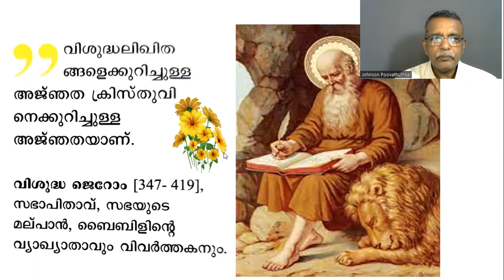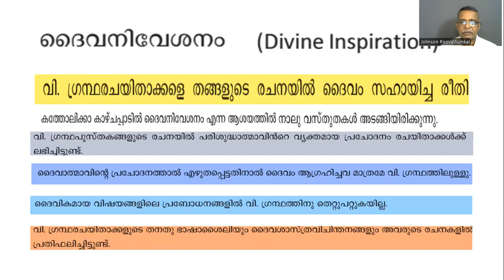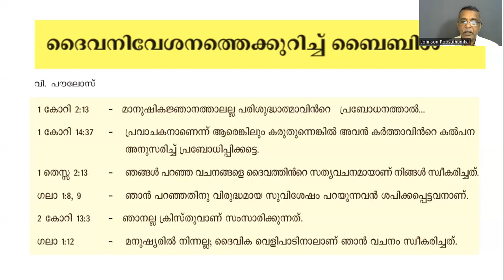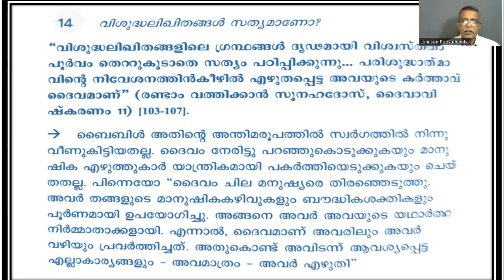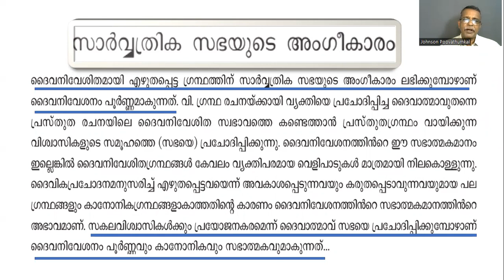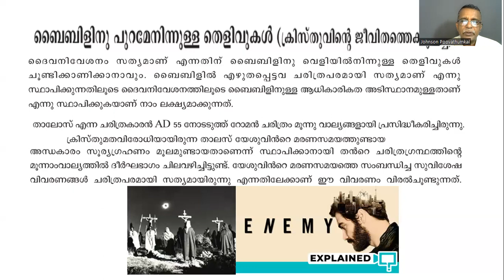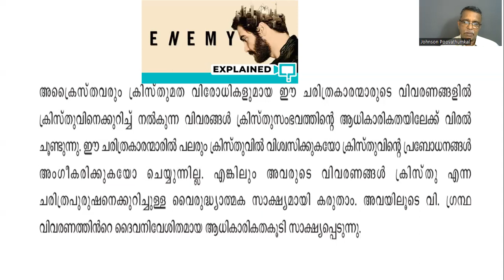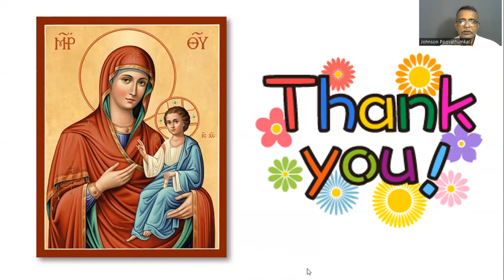ACC 13, പഠനം 1 ( ബൈബിൾ ദൈവനിവേശിത ഗ്രന്ഥം)